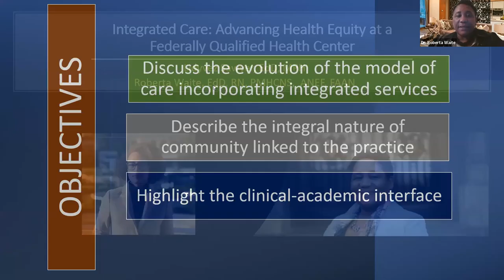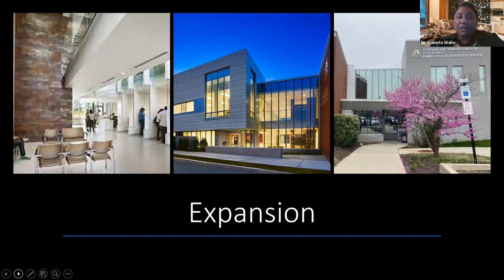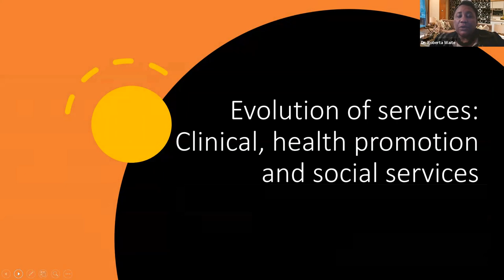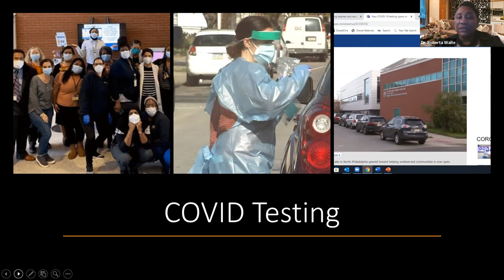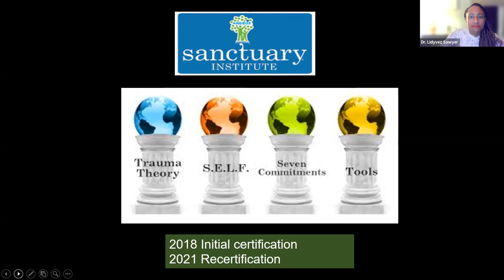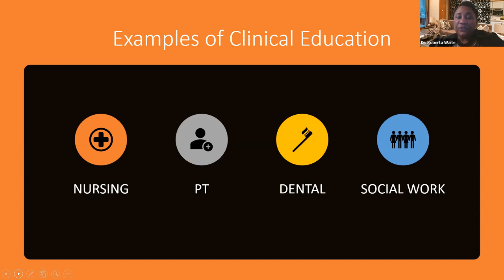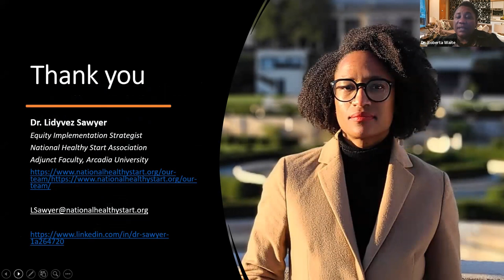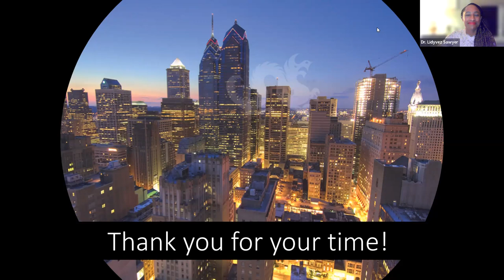Integrative Health and Health Equity: Stephen and Sandra Sheller 11th Street Family Health Services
In this webinar we will learn about Stephen and Sandra Sheller 11th Street Family Health Services, a nurse-led Center, located in North Philadelphia, which has been recognized as a national model of innovative care by the Robert Wood Johnson Foundation, the Agency for Healthcare Research and Quality, and the American Academy of Nursing. 11th Street uses a transdisciplinary approach to deliver primary care, behavioral health, dental services, and health and wellness programs to more than 6,000 patients annually. Adults and children have a single point of access for care that addresses both the physiological and psycho-social aspects of the person and family.

The mission of the Stephen and Sandra Sheller 11th Street Family Health Services is to provide quality, comprehensive health services to the clients it serves, with special attention to vulnerable people and residents of public housing units in the 11th Street Corridor. In addition to its direct services mission, 11th Street provides an exemplary model of nurse-managed, community-based care for the education of health professions students and for faculty practice.

Hosted by Maryland University of Integrative Health - Health Equity and Health Disparities Speaker Series